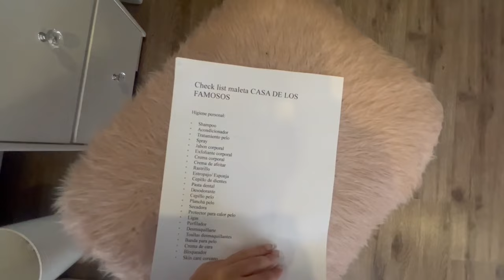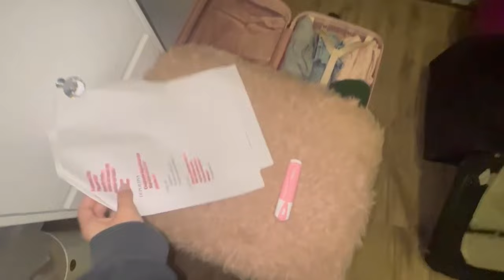HACIENDO MALETAS PARA LA CASA DE LOS FAMOSOS! 🤩💕👜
Hola! 💕

¿Se imaginan lo que es hacer sus maletas para irse a la casa más famosa del mundo?
Pues acá les comparto un pedacito de esta experiencia previa 🤩💕👜